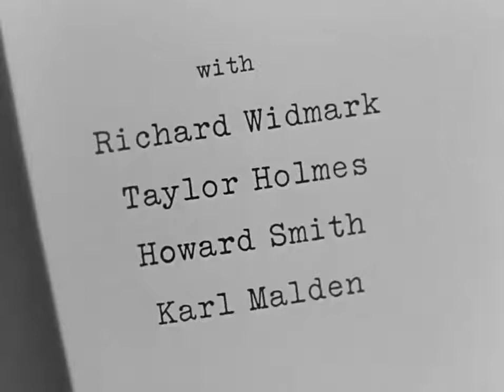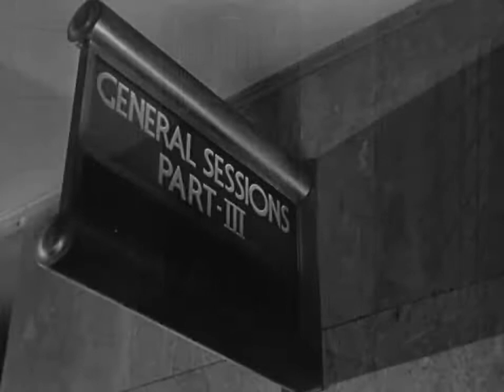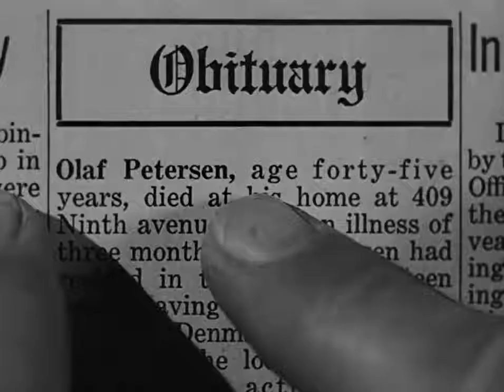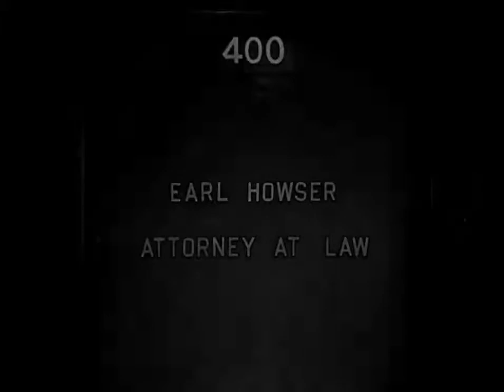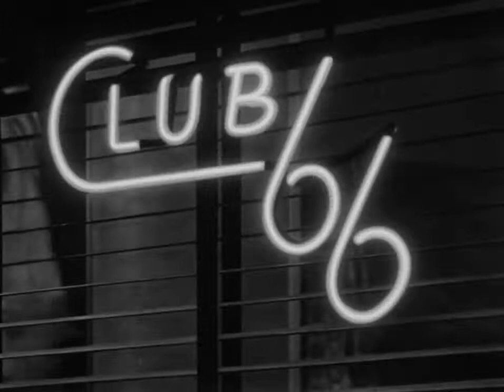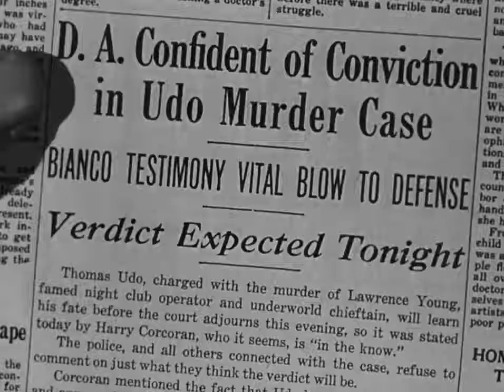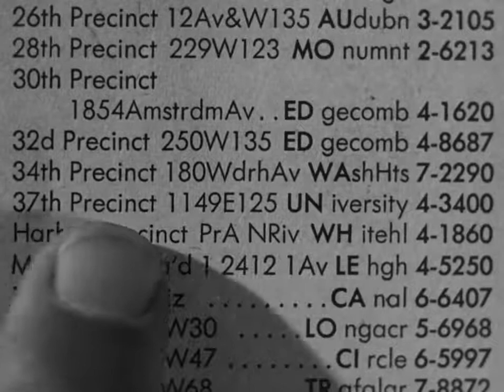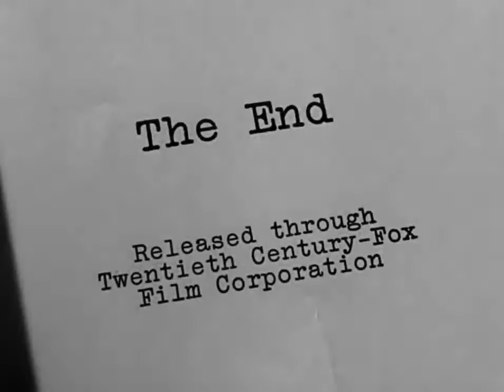Kiss of Death 1947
Victor Mature, Brian Donlevy, Coleen Gray